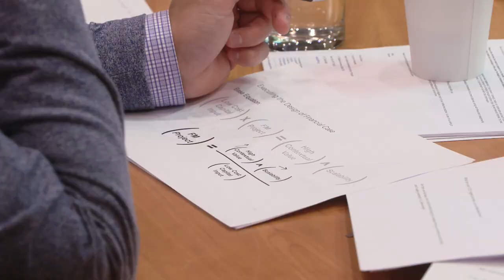The Aspen Institute First Movers Fellowship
The Aspen Institute First Movers Fellowship Program is the leading global network and professional development program for corporate social intrapreneurs. First Movers are accomplished innovators inside companies who are creating new products, services and management practices that increase business value and make the world a better place.